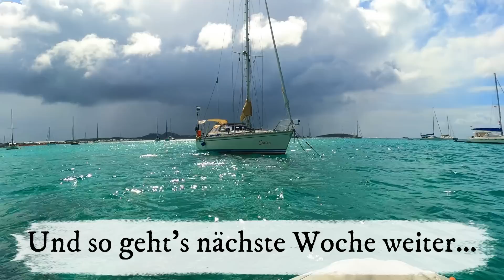Hurrikan Irma - Ein Seglerparadies wird zur Hölle [#031]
Jetzt ist Hurrikan-Saison in der Karibik. Welche fatalen Auswirkungen das, nicht nur für uns Segler, haben kann, wird uns hier in der Simpson Bay Lagune auf St. Martin mit voller Wucht vor Augen geführt. Davon wissen ist eine Sache, die Auswirkungen vor Ort sehen eine ganz andere.
Den ersten Schreckmoment haben wir, als wir am Maho Beach vorbei segeln: hier kommen landende Flugzeuge dem Mast unserer Saira unglaublich nah...

Wir - Andrea & Björn - nehmen Dich mit in die Welt der türkisen Wasser.
Hautnah, unverfälscht und mit Humor. Sei mit dabei!

P.S. Es kostet uns viel Zeit und Geld, diese Videos zu produzieren, aus diesem Grund freuen wir uns sehr über Deine Unterstützung :-)

KLICKT AUF DIE GLOCKE, um benachrichtigt zu werden, wenn wir ein neues Video hochladen.

Folge uns auch hier:
Andrea & Björn